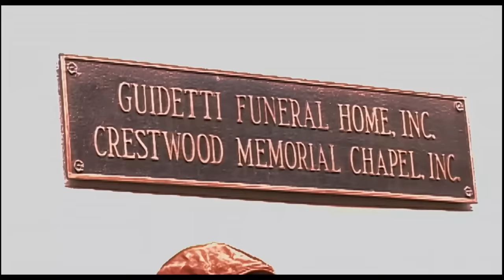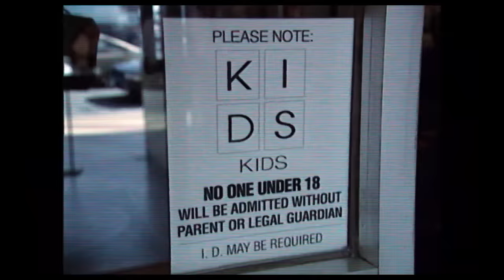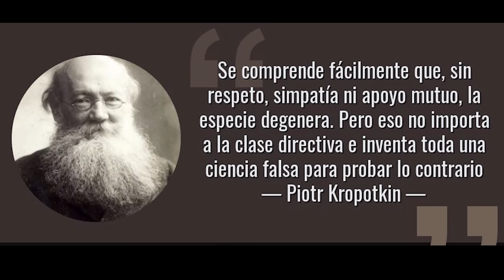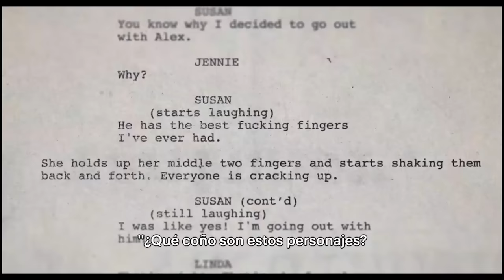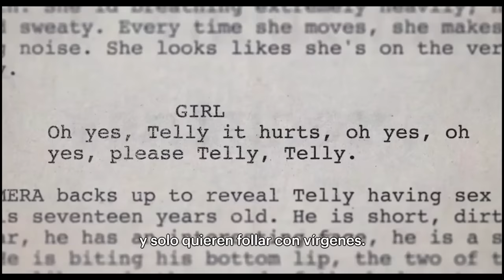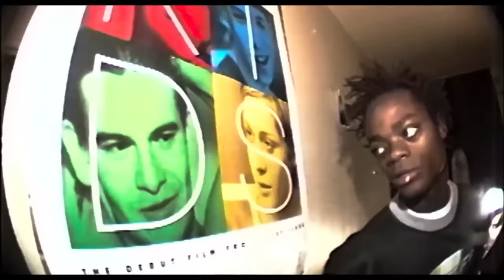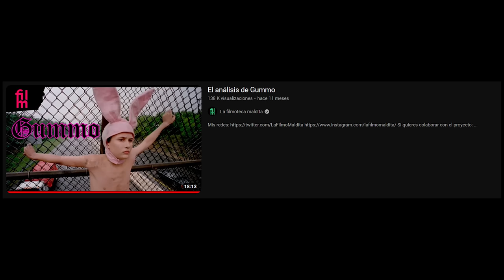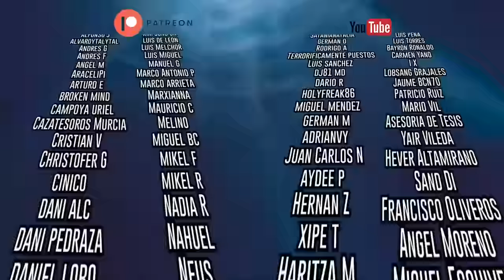El análisis de KIDS 1995